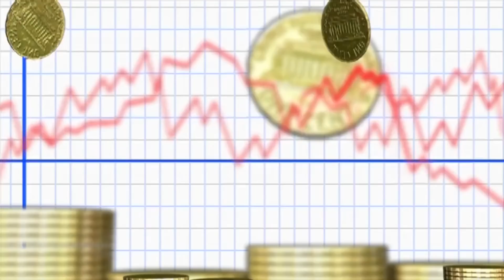【韓国の反応】国も国民も大絶賛！低金利でお金を借りる事が出来た！【世界の〇〇にゅーす】【ニュース】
特典はありませんので、支援してやってもいいよって人は無理の無い範囲でお願いします。

チャプター
00:00 オープニング（桜乃そら）
00:17 記事（東北イタコ）
02:46 ネットの反応（紲星あかり）
04:10 ネットの反応（紲星あかり）
06:42 感想（桜乃そら）